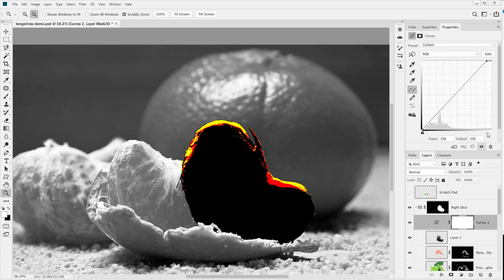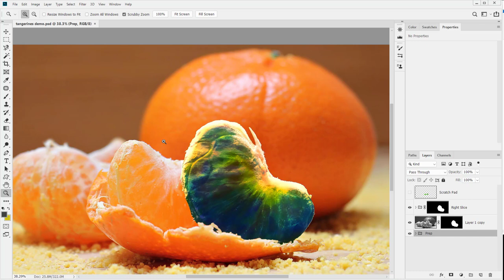Week 8 Video 12 Touchups